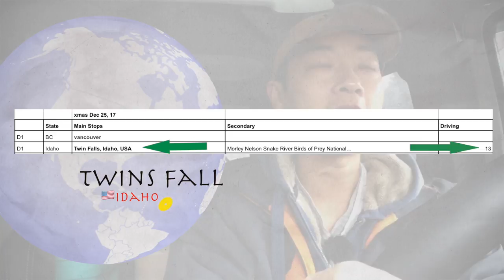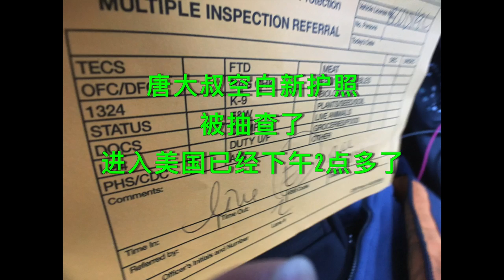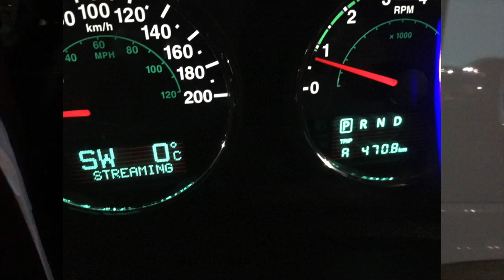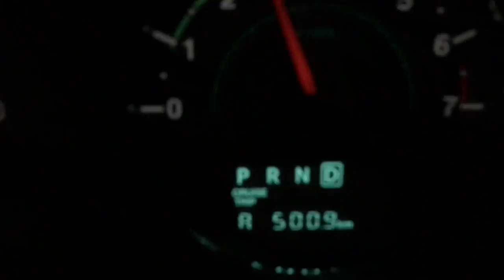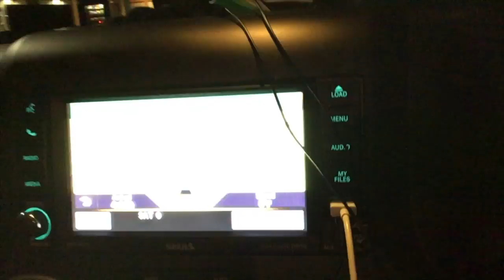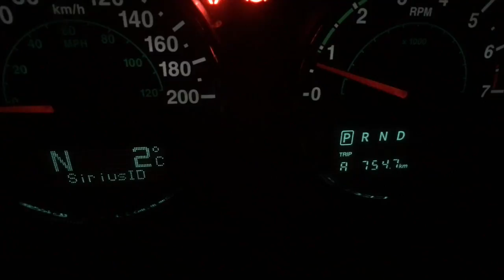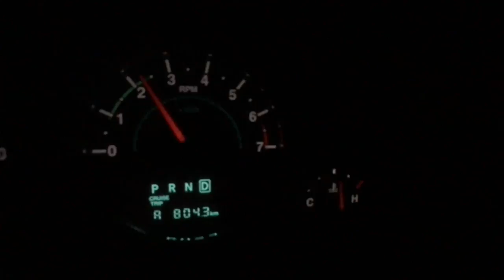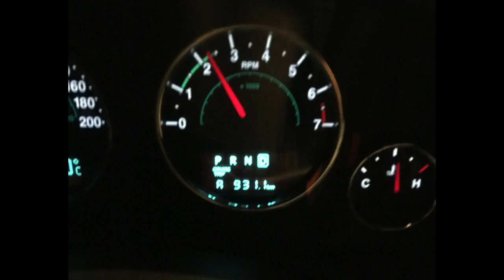EP2《冲冲冲》"一个人的美国Jeep探险"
Jeep牧马人终于迎来了改款（Jeep Wrangler JL/吉普牧马人JL），为了纪念白石牧马人唐大叔最爱的吉普牧马人JK，今年圣诞唐大叔给自己和全世界的华人jeep迷准备了一个特别的圣诞礼物 - 《开着Jeep去流浪》，唐大叔知道这是每个jeep迷和jeep车主心中的那个“Go Anywhere”，向往自由和探险的梦想。谢谢大家一直以来的支持，希望大家喜欢！Eat, sleep, jeep, repeat!

导演/摄影/后期/主持：白石牧马人唐大叔

温村Jeep之家总部: TAG Customs （兰里克莱斯勒4S店内）